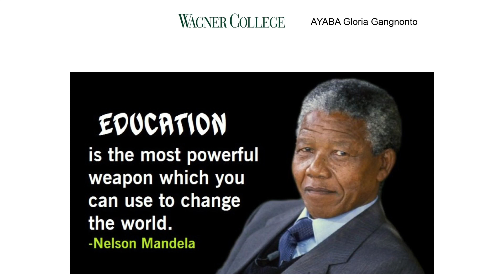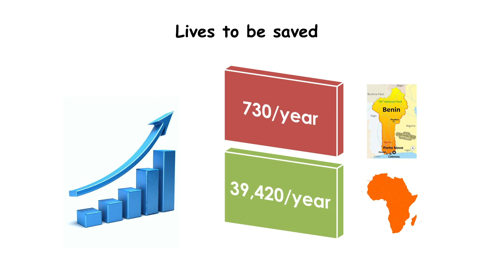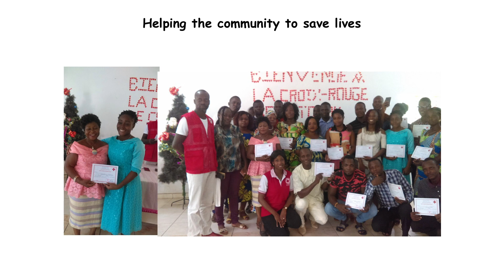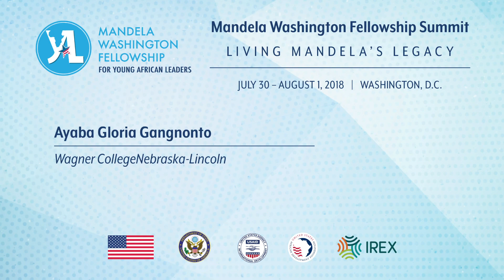Ayaba Gloria Gangnonto